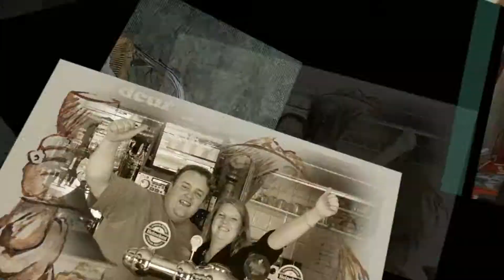De Dikke Deur, Putten in Full HD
De Dikke Deur, beregezellige kroeg in Putten-city.
Jerkstraat 37 Putten
Foto Ben v.d. Belt, Ermelo Fotograaf Ermelo
De Dikke Deur HD_4 veel_effects_eniets_korter_met_snelle_techno_muziek.mp4